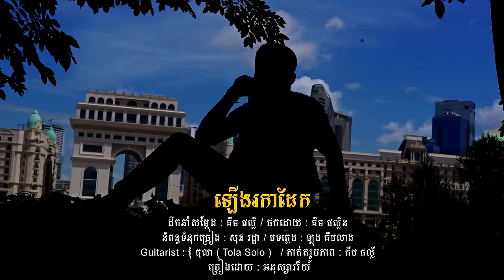ឡើងរកាដែក - អនុស្សាវរីយ៍ ( Official Music Video )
បទ: ឡើងរកាដែក
ដឹកនាំសម្តែង: គីម ផល្លី
និពន្ឋទំនុកច្រៀង  : សុន រដ្ឋា
បទភ្លេង: ឡុង គឹមលាង
Guitarist : រុំ តុលា
ថតដោយ: គីម ផល្លីន
កាត់តរូបភាព: គីម ផល្លី
ច្រៀងដោយ :  អនុស្សាវរីយ៍
( Official Music Video )